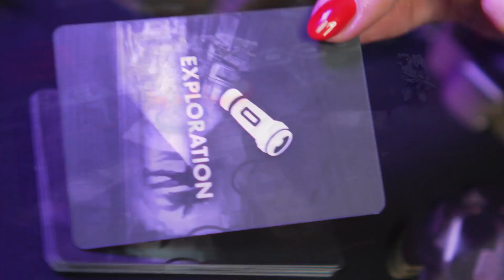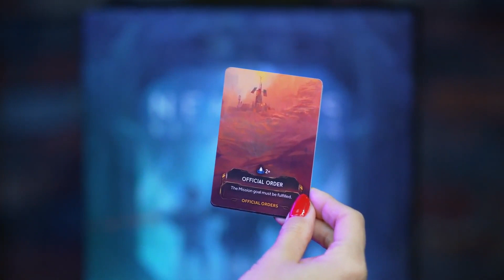Nemesis: Retaliation - Game trailer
Prepare to face your worst nightmares in Nemesis: Retaliation, the highly anticipated third installment of the critically acclaimed sci-fi horror board game series. Designed by Adam Kwapiński and published by Awaken Realms, Nemesis: Retaliation promises to bring something very different into the tested Nemesis engine.

This time, players will take on the roles of highly trained marines, entering the alien nest with strict orders and the most advanced tools available. But will they be well-prepared enough to face the unrelenting horde that awaits them? In Nemesis: Retaliation, the tension is higher than ever as players must survive against overwhelming odds and the possibility of betrayal at every step.

As the third installment of the series, Nemesis: Retaliation builds upon the already successful Nemesis DNA and brings even more thrilling gameplay! With more aliens to fight and new tools to help you deal with them, this game promises to be a fresh experience for both fans of the series and new players alike.